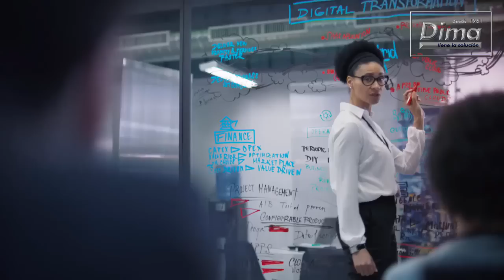Doma al monstruo de TI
HPE - OneSphere
DIMA - Platinum Partner HPE